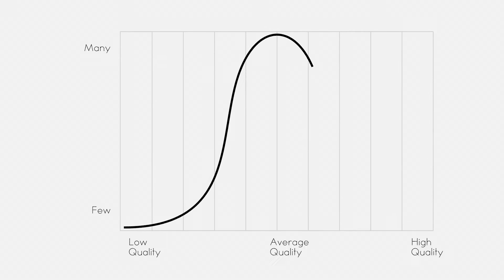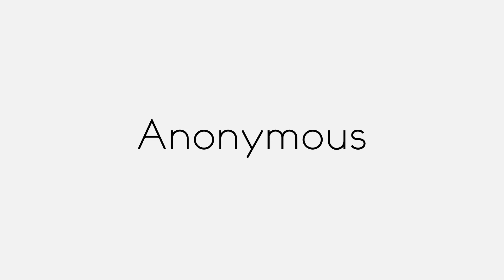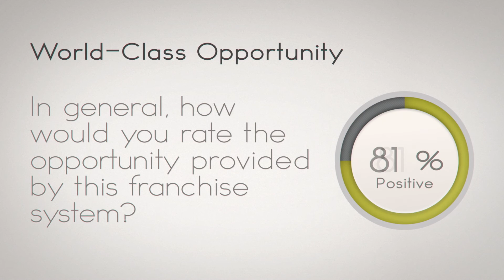Money Mailer, World-Class Franchise 2016